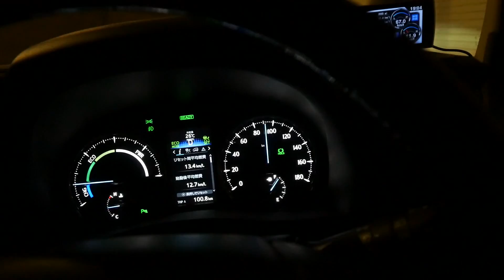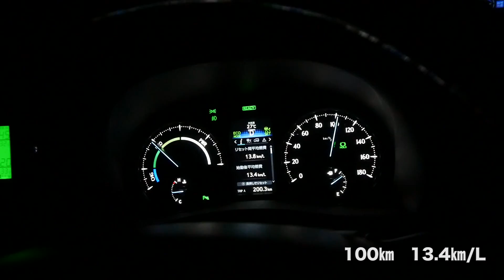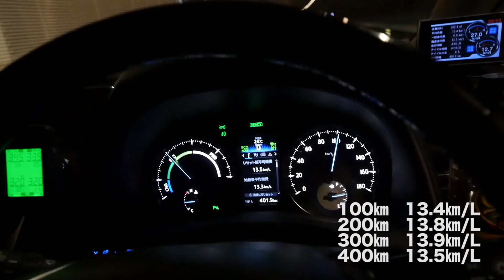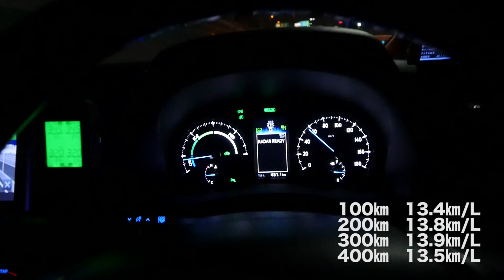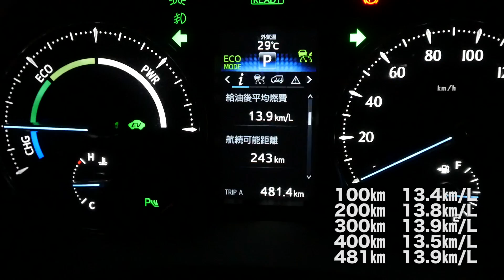【検証】新型ヴェルファイア ハイブリッドの高速道の実燃費を検証